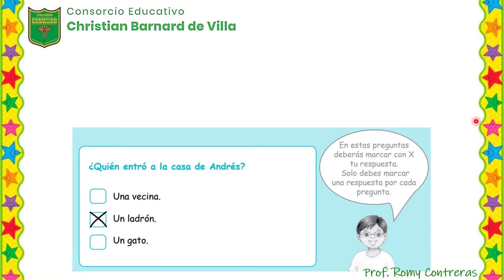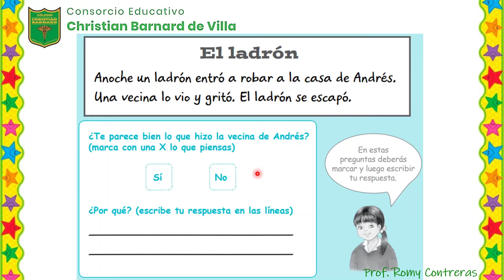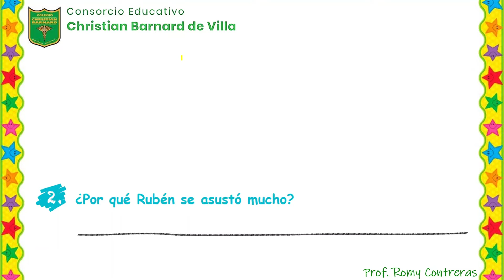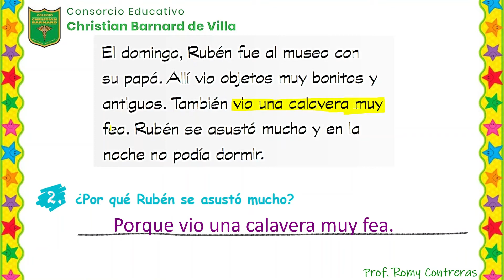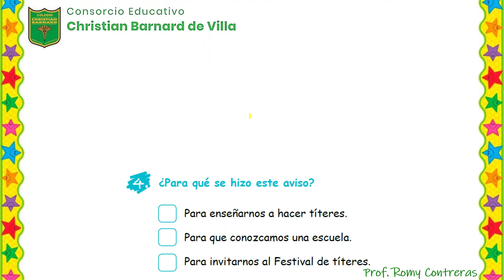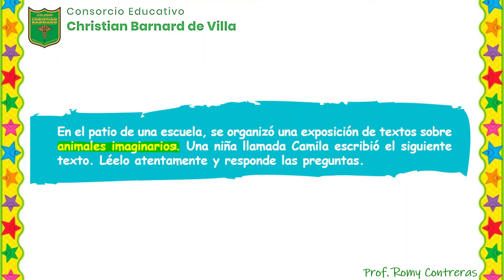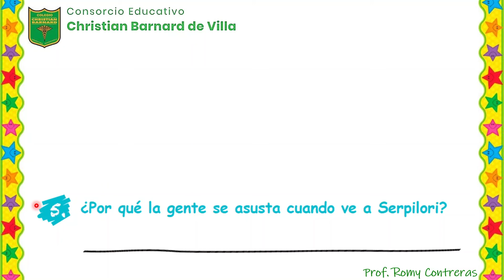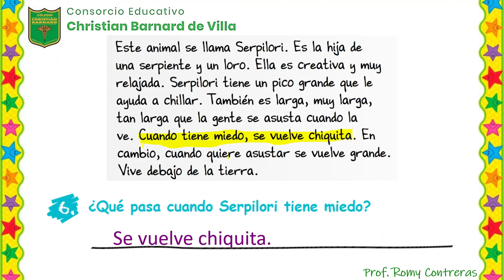Comprensión Lectora Nivel 2B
2do. grado de primaria - Comunicación - Prof. Contreras